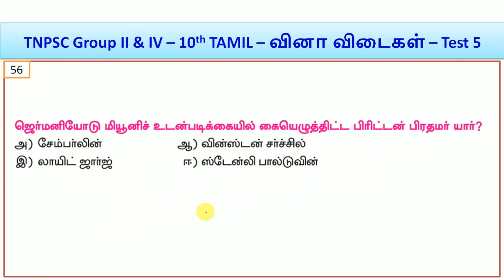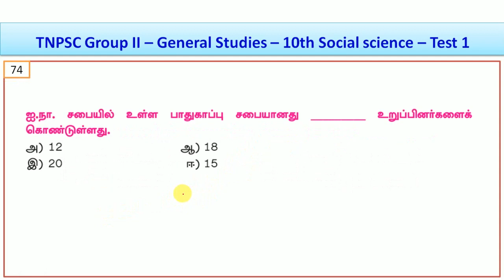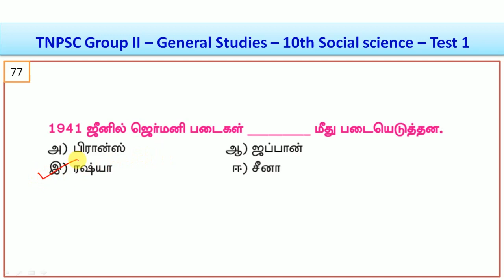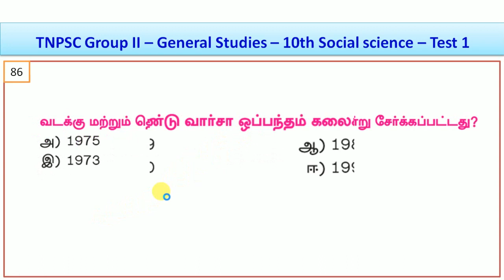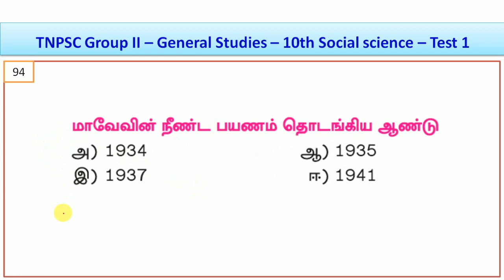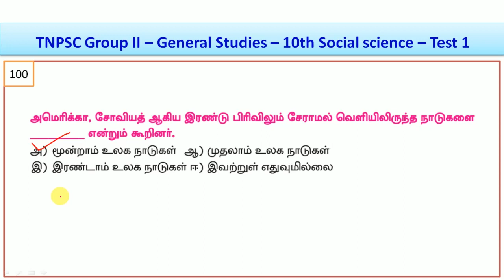TNPSC Group II – General Studies – 10th Std Social science – Test 1 || World's Best Tamil